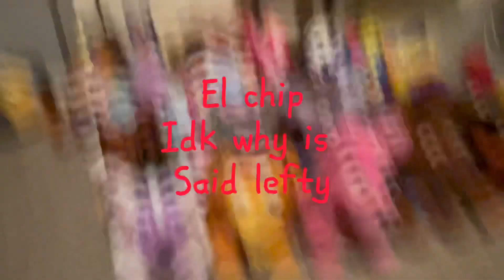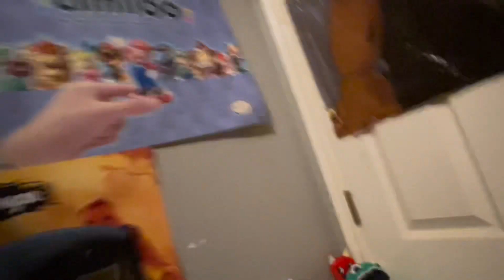Fnaf and indie plush collection updated and more!!!!!